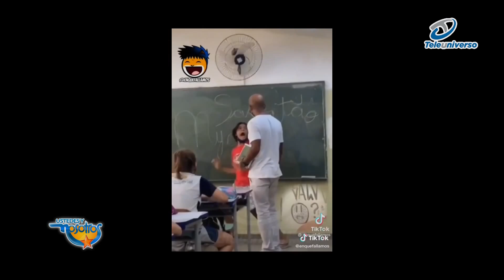Sillasos del PRD en el 2022 - Al Aire con Jo Fabian JR